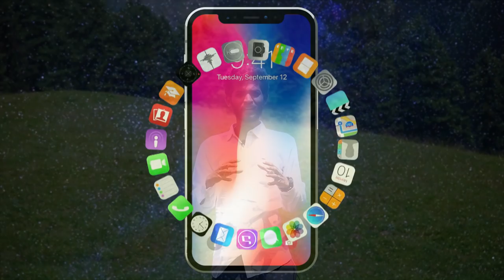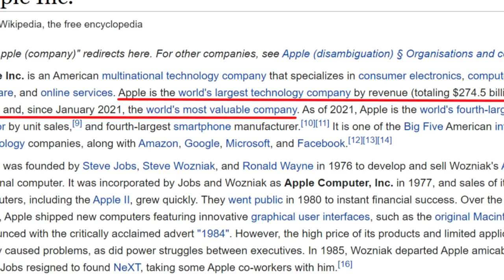How Steve Jobs' Himalayas Visit Made Him Billionaire? Secret Behind Earning Crores is Wisdom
How Apple brand Steve Jobs' Himalayas Visit Made Him Billionaire? Secret Behind Earning Crores is Wisdom

For daily Annadhanam & Other Charity Activity Contributions:

NAME : PARAMPORUL FOUNDATION
AC NO : 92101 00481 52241
IFSC: UTIB0000210
SAVINGS TRUST AC
AXIS BANK